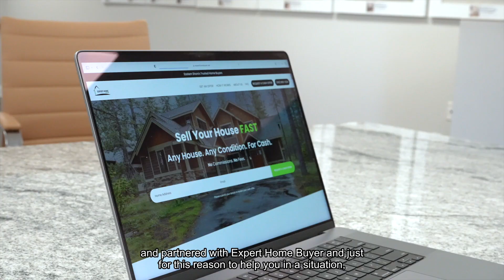Sell Your Home QUICK, For Ca$h We Have the Options!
Get a CASH offer, quick and settle in as little as 2 weeks with us! 💵💰💵💰💵

Are you in a situation where you need to sell your home FAST ? 🏡💨

You may or may not know this about us, but we have the ability through our sister company, Expert Home Buyer- Eastern Shore to buy your house, quick, for cash and we've helped many people here on the Eastern Shore already! ✅🏡🤑

We also can sell it the traditional way through our Real Estate team but if you're in a situation where you need to sell your house for cash, you need to move it fast, we have that option with Expert Home Buyer 😎😎

Just another advantage we have to make selling your home even easier and resolve any potential pain points through our stress free options and programs.

The Maryland and Delaware Group of Long & Foster Real Estate